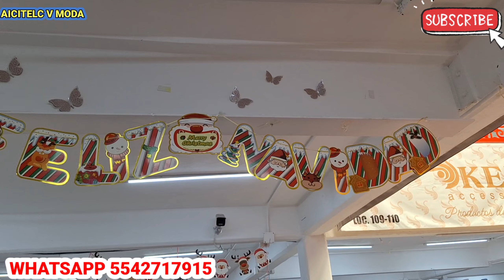ÁRBOLES CON LUZ SERIE DE LUCES ADORNOS DE NAVIDAD GORROS ESFERAS TAPETES DECORADOS DE NAVIDAD